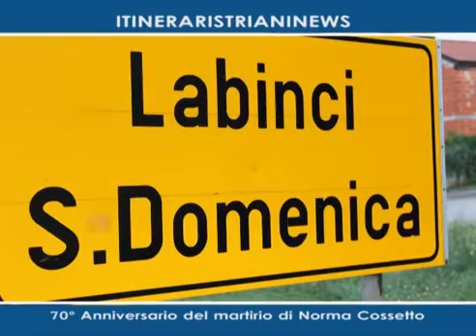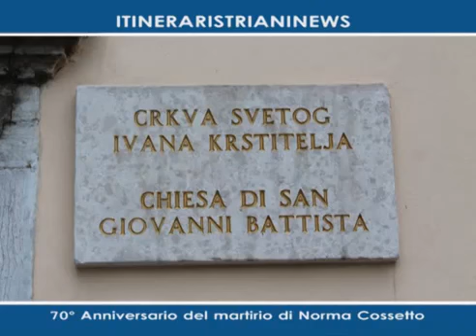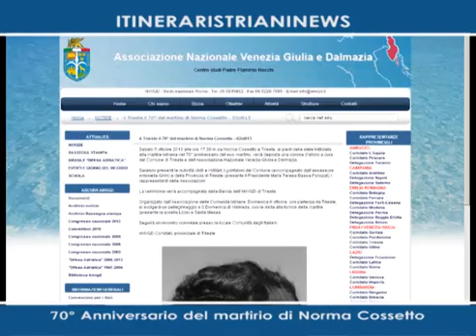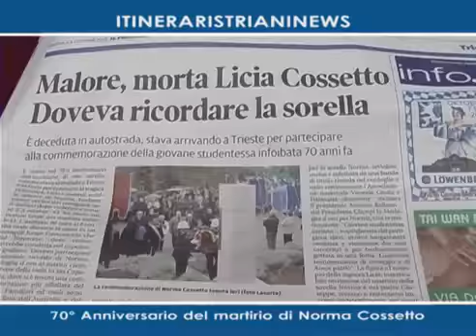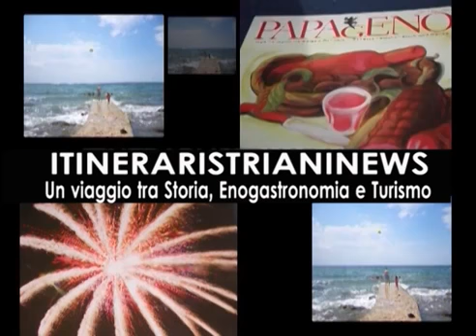NORMA COSSETTO: UN RICORDO NEL 70° ANNIVERSARIO DEL MARTIRIO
NEI GIORNI DELLA MEMORIA RIPROPONGO UN RICORDO CON CUI HO COLLABORATO CON L'AMICO GIORGIO ALFINE  A SANTA DOMENICA HR